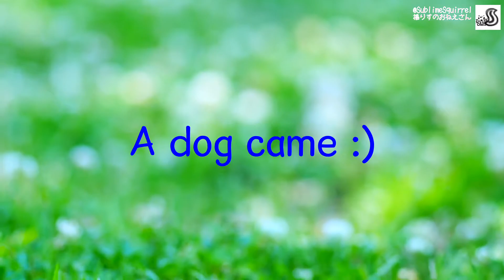Do Squirrels Accept My Love? Hand-feeding Squirrels🐿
Do squirrels accept my love? I used cookie molds to cut the heart and star shaped apple :) Just a little bit of preparation made squirrel hand-feeding much more fun!

Your likes, comments, shares, and subscribes are really motivating!

★For daily squirrel short videos, here is my Twitter★

｡*⑅୨୧┈┈┈┈┈┈┈┈┈┈┈┈୨୧⑅*｡

🍄Cute Curious Squirrel: "I Can Smell Something Yummy In This Bag!"🐿くんくんくんくん検索中♡

｡*⑅୨୧┈┈┈┈┈┈┈┈┈┈┈┈୨୧⑅*｡

⚫⭐️For 20 seconds cute squirrel videos, here is my Twitter⭐️

⚫Mailing Address:
Sublime Squirrel
PMB 218
2425 Channing Way Ste B

｡*⑅୨୧┈┈┈┈┈┈┈┈┈┈┈┈୨୧⑅*｡